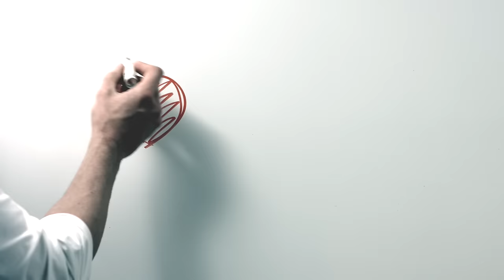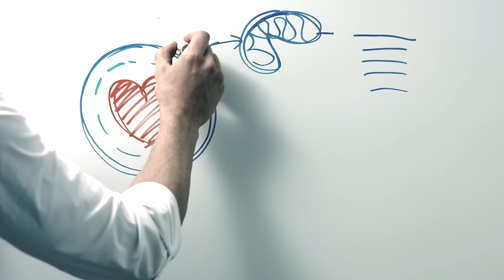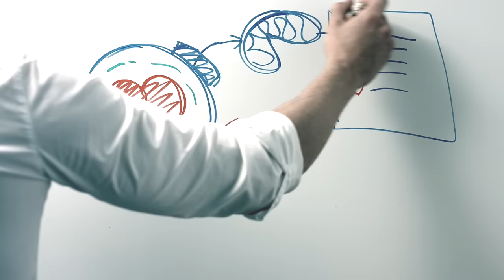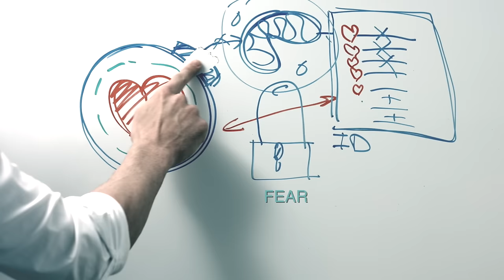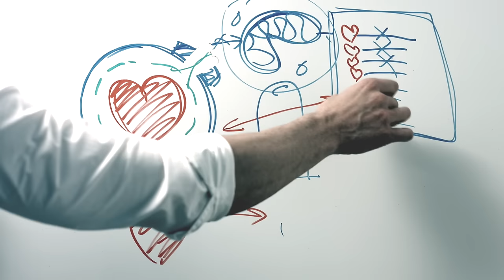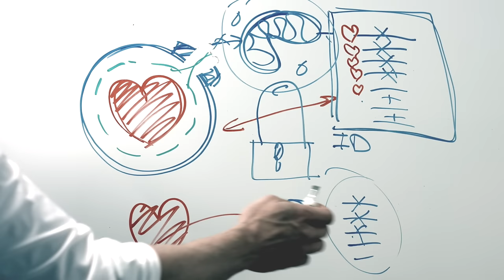Codependency: how to overcome it forever: the root cause revealed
The root cause of codependency will be revealed so you can heal the root and liberate yourself from every other symptom too for once and for all.
This video is about how to recover from codependency, how to protect ourselves against narcissists, how to deal with manipulators, how to recover from a relationship with a narcissist, how to stop being emotionally abused, how to stop being physically abused, how to stop being dominated, how to stop being trapped in mind games, how to get over fear of abandonment, how to stop pleasing others, how to get over the fear of being left alone, how to stop being a peoples pleaser, how to stop being a victim without techniques.

If you wish to gain more insights about this, please
I'll see you in the video's 💎🍀🙏🏼